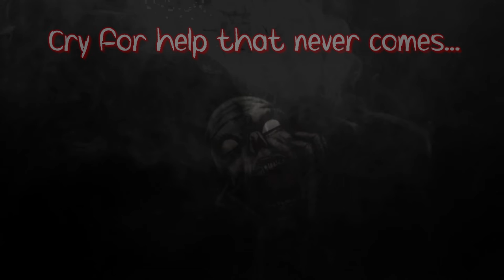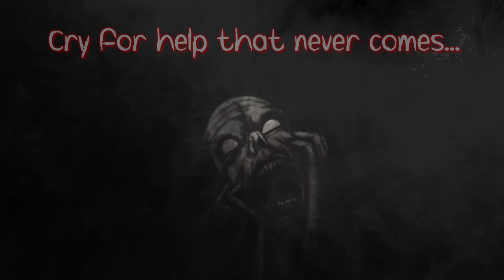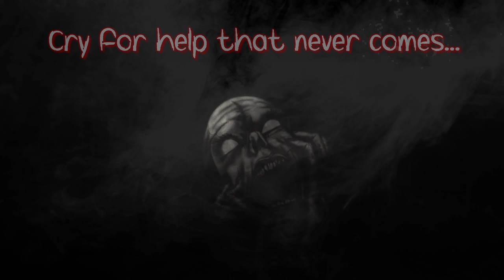Cry for help that never comes...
After one or two years I started a new project with FL studios and this is what came out: A witchhouse/electronic/dark trance track about loss and desperation, inspired by my current state of mind.